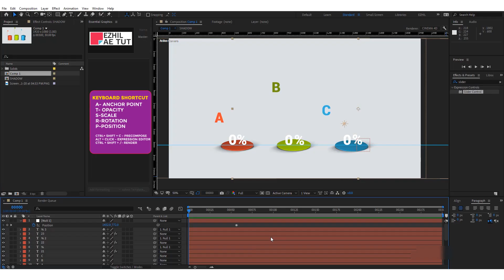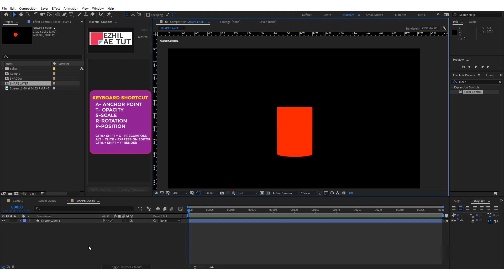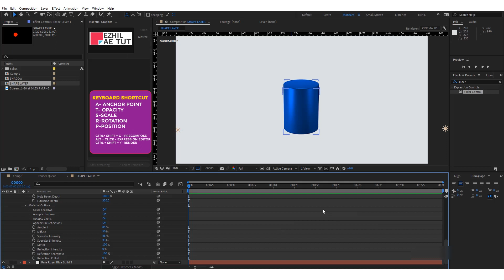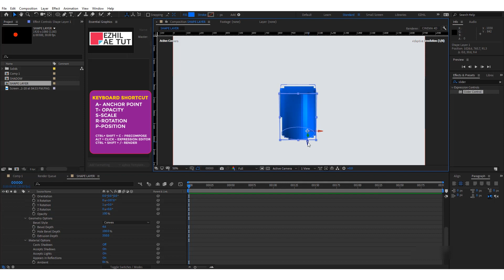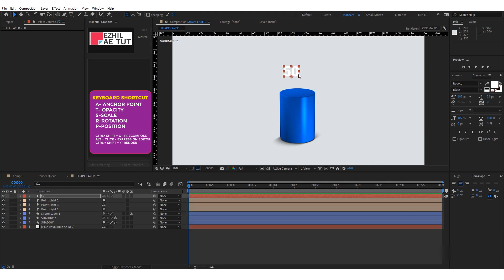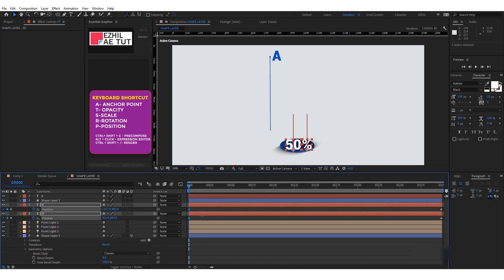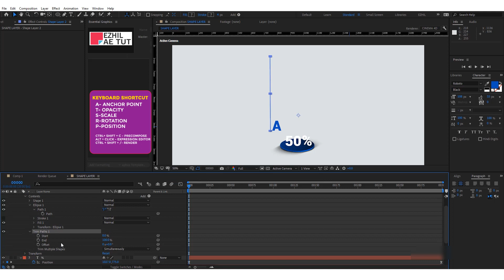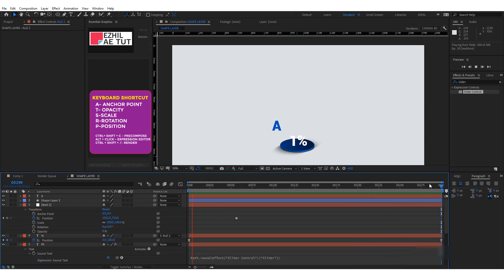How to Create a Bar Graph in Adobe After Effects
Infographics tutorial 3D Bar Graph Animation # Bar Graph